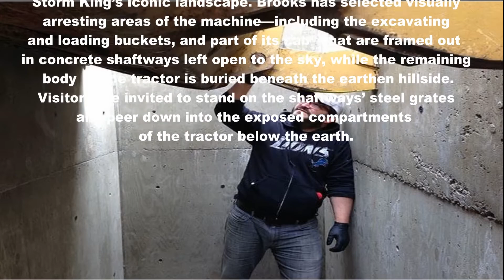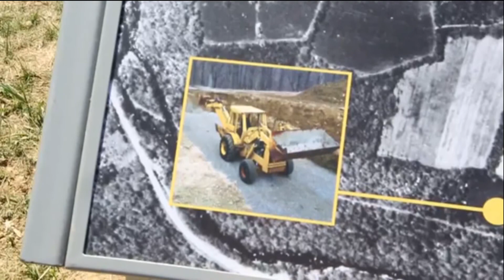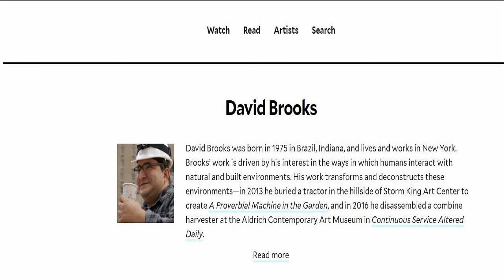A Proverbial Machine in the Garden By David Brooks - Storm King Art Center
To see more of the Proverbial Machine in the Garden By David Brooks click this brooks-storm-king-art-center

Visit New York and see the Proverbial Machine in the Garden By David Brooks  - Storm King Art Center